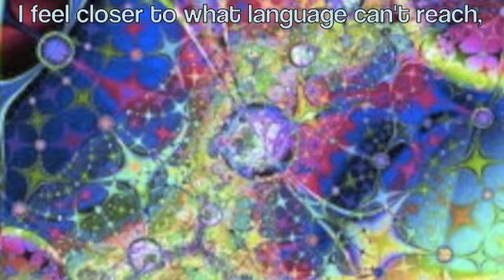Rilke's poem, Moving Forward - with English translation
Rilke's poem